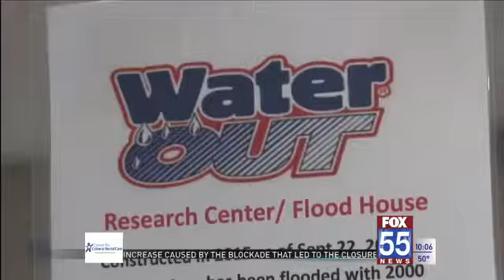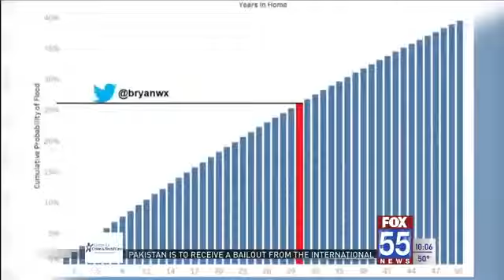Unique "house" lets you see what flooding can do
FORT WAYNE, Ind. (WFFT) - On average, flooding causes $5 billion per year in damage, but there are more ways for your house to flood than just heavy rain.